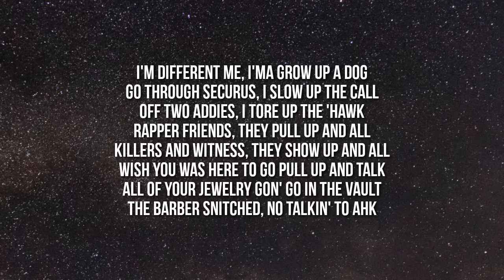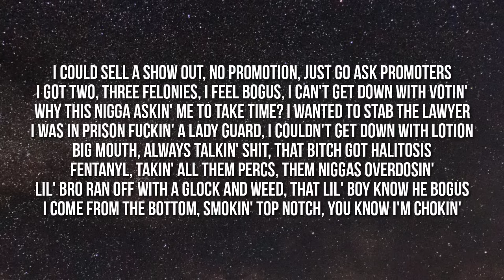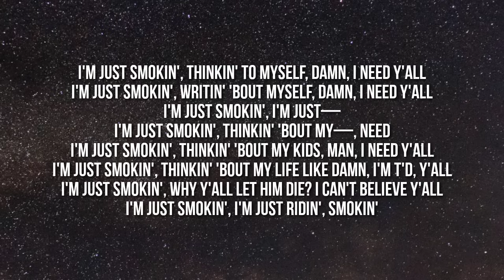Lil Durk - Smoking & Thinking (Lyrics)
Lyrics:

[Intro]
(D-D-D-DJ FMCT)
I'm like two for three tonight

[Verse 1]
I'm different
Me, I'ma grow up a dog
Go through Securus, I slow up the call
Off two Addies, I tore up the 'Hawk
Rapper friends, they pull up and all
Killers and witness, they show up and all
Wish you was here to go pull up and talk
All of your jewelry gon' go in the vault
The barber snitched, no talkin' to ahk
You sneakin' and giggin' until you get caught
The niggas you praise, they really be soft
The Voice, I'ma just give you the sauce
Loyalty somethin' can never be bought
I miss you, wish your murder was false
Christian, really seen niggas get crossed
I seen niggas turn shit to a boss
Suck dick smokin', it's turnin' me off
Three hundred a show, Ethereum bought
Pussy, that's a serious fault
Tootsie's, I'm in this bitch with my dawgs
Lookin', nigga be pissin' me off
I done fucked two or three strippers in stalls
Trenches, stickin' my dick through the draws
Spendin', DThang was hittin' the mall
Bitches, Von was fuckin' 'em all
Ain't talked to my sister, I give her a call
I was in jail, I stare at the wall
Duckin' the D.A., the feds, and all
I went through your statement, I read it all
I done gave my last, y'all, why I miss your last call?
I was left for dead, y'all, know them niggas dead wrong

[Chorus]
I'm just smokin', thinkin' to myself, damn, I need y'all
I'm just smokin', ridin' by myself, damn, I need y'all
I'm just smokin', I'm just—
I'm just smokin', thinkin' 'bout my—, need
I'm just smokin', thinkin' 'bout my kids, man, I need y'all
I'm just smokin', thinkin' 'bout my life like damn, I'm T'd, y'all
I'm just smokin', why y'all let him die? I can't believe y'all
I'm just smokin', I'm just ridin', smokin'

[Verse 2]
I could sell a show out, no promotion, just go ask promoters
I got two, three felonies, I feel bogus, I can't get down with votin'
Why this nigga askin' me to take time? I wanted to stab the lawyer
I was in prison fuckin' a lady guard, I couldn't get down with lotion
Big mouth, always talkin' shit, that bitch got halitosis
Fentanyl, takin' all them Percs, them niggas overdosin'
Lil' bro ran off with a Glock and weed, that lil' boy know he bogus
I come from the bottom, smokin' top notch, you know I'm chokin'